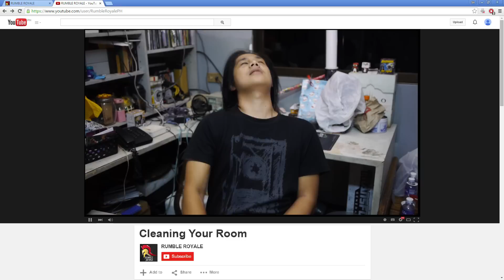WHAT IS RUMBLE RADIO!!!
Introducing RUMBLE ROYALE’s NEW DAILY ONLINE SHOW for all you GAMERS, GEEKS and NERDS out there!!

Get ready to be informed, entertained, and WIN FABULOUS PRIZES every time you tune it to RUMBLE RADIO!!

There will be more giveaways, more entertainment, and more AWESOMENESS coming your way SOON!!

So spread the word and mark that calendar. RUMBLE RADIO airs TUESDAY, APRIL 28, 2015, at 6PM!!

and for more contests and updates, LIKE our OFFICIAL FACEBOOK PAGE!!

Don't forget to check out for more awesomeness!

And join the ever growing community for more contests and discussions

REIGN SUPREME!